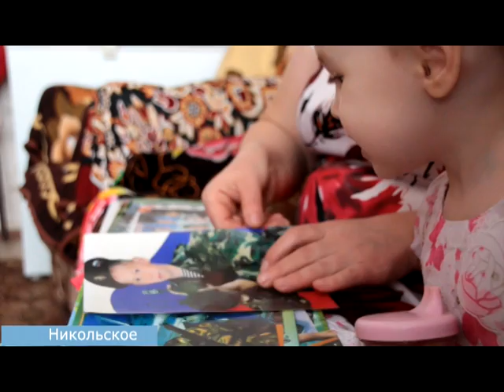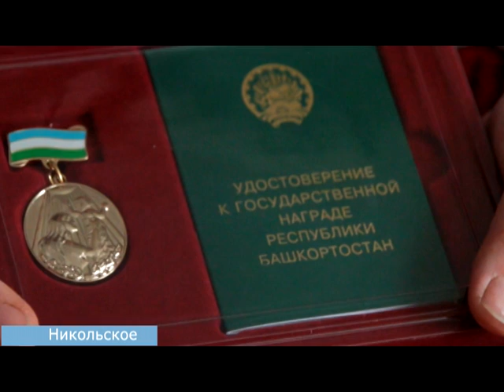День за днем. МАТЕРИНСКАЯ СЛАВА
5 марта в колонном зале Министерства сельского хозяйства состоялось торжественное награждение женщин республики медалью «Материнская слава». В числе 45 представительниц прекрасной половины были и четыре краснокамки. Чтобы познакомиться с одной из обладательниц государственной награды  наша съемочная группа отправилась в село Никольское.